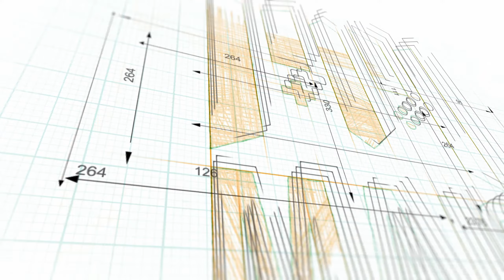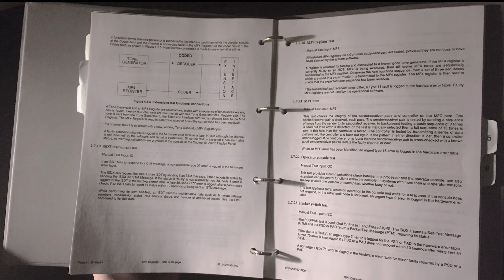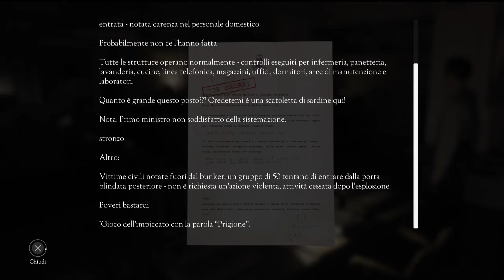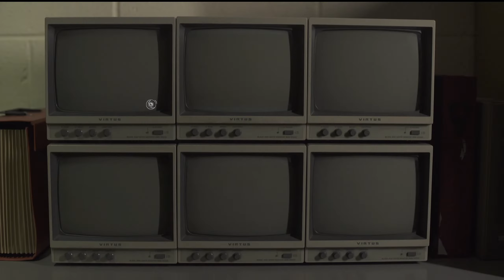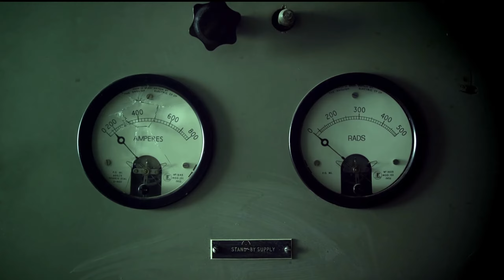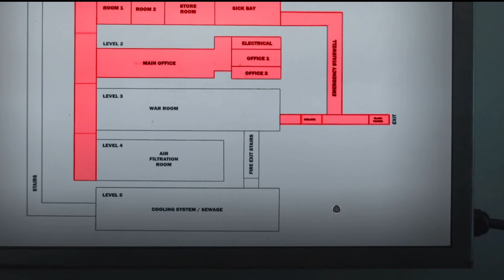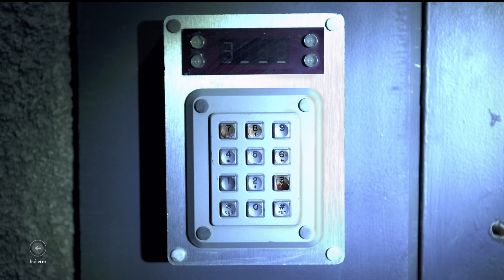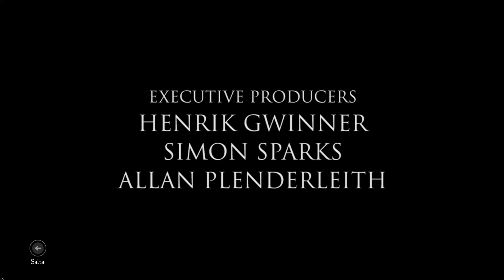THE BUNKER - FMV - Completo UHD 🔴 Gameplay ITA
Prendi un drink e dei popcorn e rilassati davanti a questo film interattivo, nel quale vestiremo i panni di un povero disgraziato dentro ad un bunker che..

in Italiano: ❌

Pc ✔️
Ps5 ❌
Ps4 ❌
Xbox Series X|S ❌
Xbox one ❌
Switch ❌
Stadia ❌
Android ❌
iOS ❌